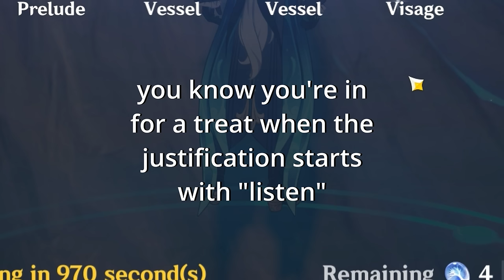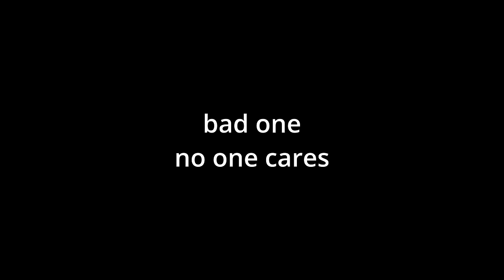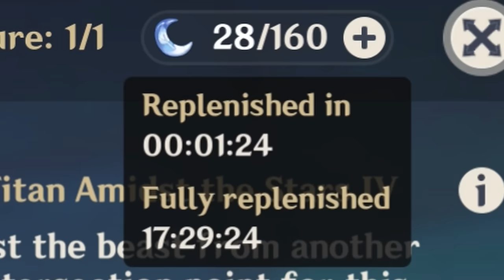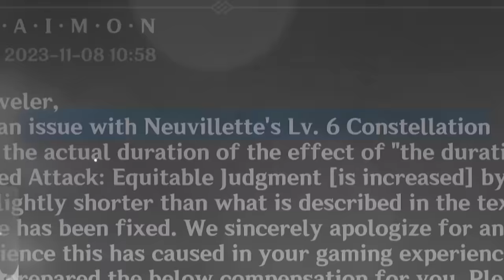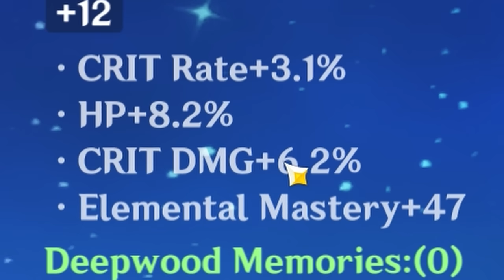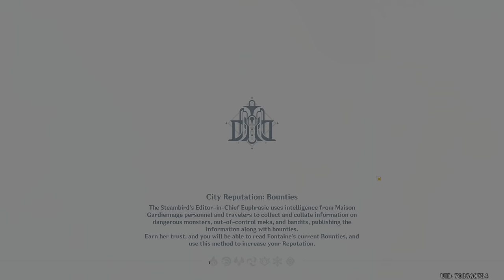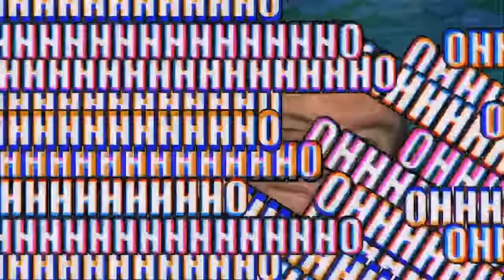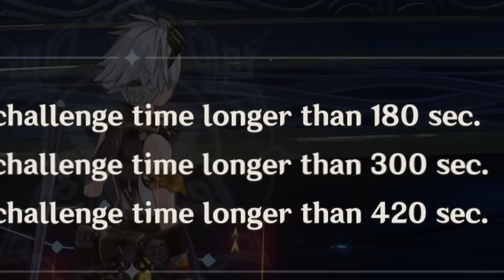UNLEASHING FURINA'S FURY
Hey there!

it's late, like 3:30 am (oops) - but look I made this SICK thumbnail!! very happy with it! tried to render the video LOUDER as well as there still seems to be this issue that makes it so the audio is super quiet in some videos :(

hope you will enjoy THIS building video, I left a LOT of.. exploration? type of content in, and randoms bits and pieces I record while farming for the character, please let me know what you think! it makes the video a LOT longer but it also adds to.. story building? you witness the journey a bit more!

I'm pretty satisfied with the build- the only think I wish was for a bit more CDMG really, it's nuts man I've been so excited about fontaine and genshin as a whole, really hope the next TEN MONTHS until natlan can keep up this standard, because I LOVE it c:

I think that's everything, thank you so much for the support, incredibly close to 300k now!! and I feel like all of our other socials (twittor/twitsh/insta) have been doing really great lately too. really makes me feel like you care about more than "silly genshin boi", and that genuinely warms my heart. thank you ♥

it's now time for bed, lotsa love and hope you get some GREAT rest with this video, byebye!!